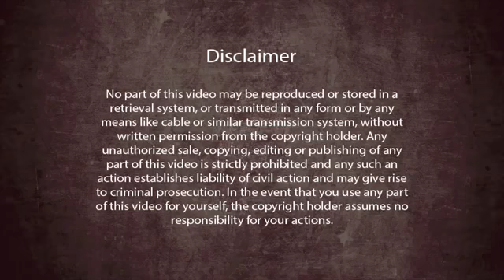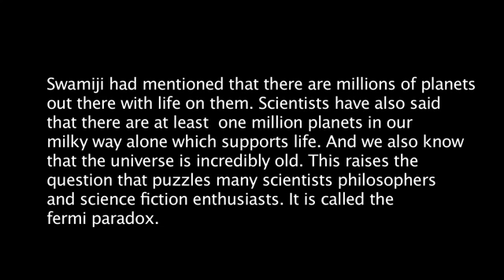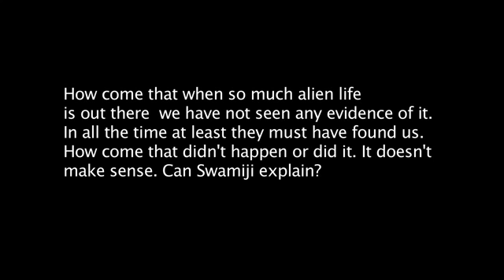Mahadeva Rahasyam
"In this momentous, rare Nithya Satsang of 7th July 2016, Paramahamsa Nithyananda showers His limitless compassion to every seeking soul by revealing many MAHADEVA RAHASYAS, the ultimate sacred secrets, the Secret of Secrets of Sadāshiva.
“Learn this Mahadev Rahasya. Watch this satsang again and again because I have revealed so many Mahadev Rahasyas in this. Your life to reach fulfillment and completion nothing else is required other than this one satsang. If you understand and internalize this one satsang, that is enough, you will achieve Completion and fulfillment both.” This is the divine glory of this one Nithya Satsang.

Setting the context, Paramahamsa Nithyananda begins revealing that
-        “Your attitude towards a person decides whether you are going to be part of his public life, private life, secret life. The same applies towards the Cosmos. If we are part of the private life of Cosmos, we will be an Enlightened Being, if part of public life, then we know the suksma, the subtle nuances of how, why the Cosmos functions. Neither there is a law nor there is a logic in Sadāshiva’s, the functioning of the Cosmos.
-       Human Beings need to remember only one thing – when Cosmos, Sadāshiva rushes towards you with a tremendous love, when He overwhelms you by His love, when He overflows in you – first don’t doubt, “Am I qualified for it?”
Revealing the Mahadev Rahasya, the secret of secrets, directly useful for our lives:
o        “the moment you are seeking eternal love or bliss which stays with you – understand you have received incoming call. And you need to know that the individual soul, Jeevātma can only receive the incoming call, he cannot make the outgoing. If there is a Seeking in you, understand Sadāshiva has called you and you have all the right to declare – Sadāshivaoham. Every time a call comes, He is declaring – Shivatvamsi. You are Shiva.” Sadāshiva is not looking for any skill sets or qualifications from us.
o        Seeking is the secret invitation sent by Sadāshiva to be part of His secret life because He has a secret crush on you. He has no use by you but He wants to manifest through you.
o        Every time you declare – SADĀSHIVOHAM – Mahadeva, Sadāshiva rushes Himself to manifest through you, because the Whole by Its very nature wants to manifest and celebrate Its existence through every part.
o        The secret passcode to Sadāshiva – The moment you even have the guts to declare Sadāshivoham, He just feels mesmerized by you and He just lands and manifests through you, whatever you want. Understand this secret code. Over use it to your maximum benefit. He loves to be overused. He celebrates when you overuse Him. He is the limitless resource, does not feel afraid of get overused. He is waiting for you to overuse Him. When you decide, “let me declare and manifest it,” you become part of my secret life. Declare and manifest – “I am Sadāshiva. Let me manifest it.” Sadāshiva is waiting to manifest your declarations.